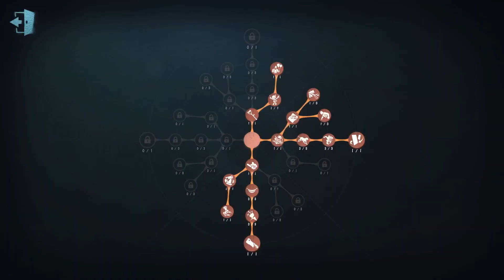#1093 Bloody Queen | Pro Player | Moonlit River Park | Identity V